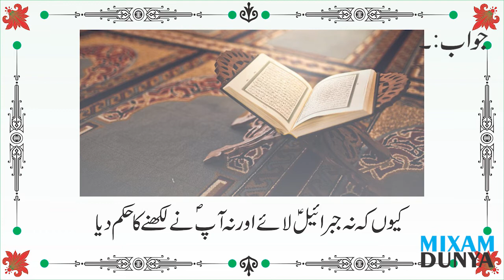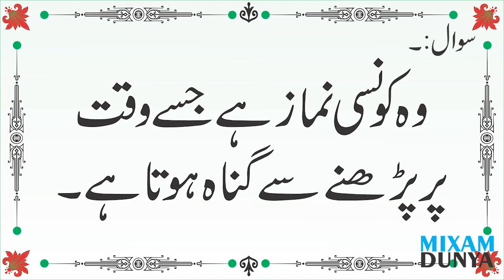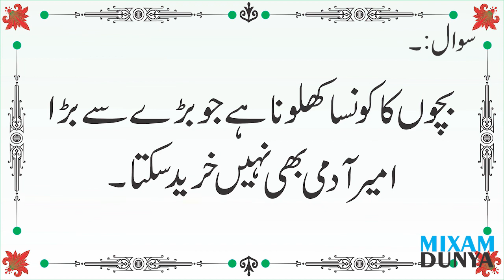Dilchasp Islami Maloomat | General Knowledge Questions and Answers Urdu | Hindi # 03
Islamic Basic General Knowledge - General Knowledge Questions and Answers - MCQs in Urdu &  Hindi
Islami ki duny

Islamic Videos, Islamic Video,
Whatsapp Video, Knowledge Videos
general knowledge questions and answer,